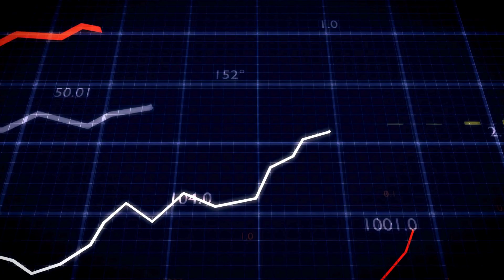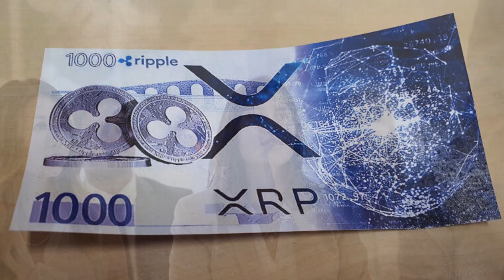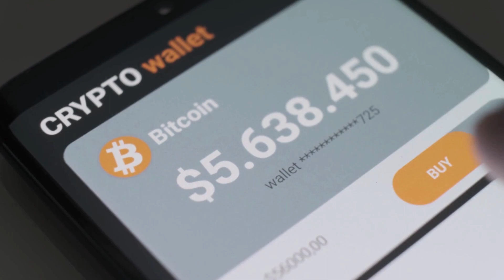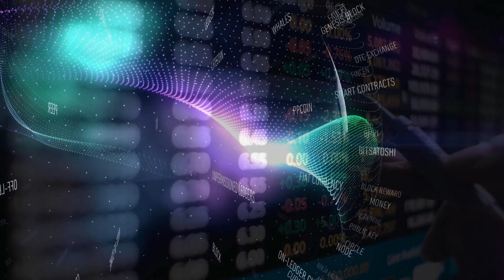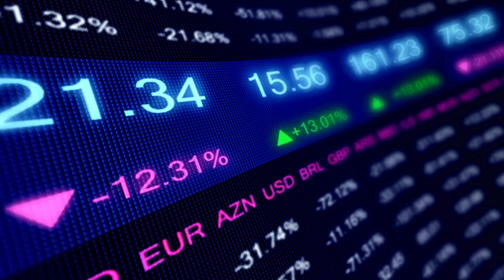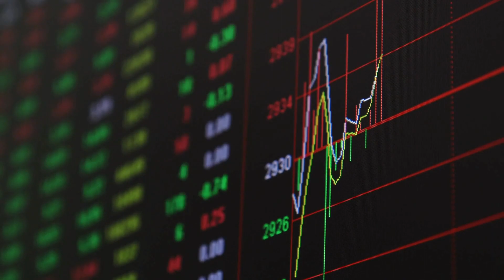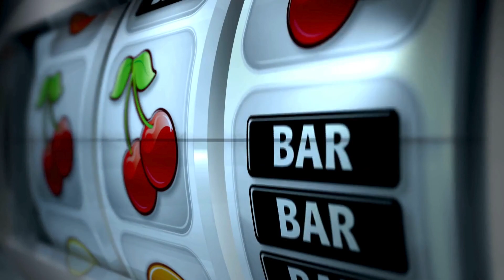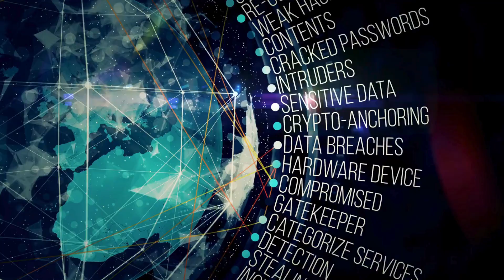🚀 The upcoming bullish surge for XRP Ripple promises to be exceptionally significant!🔥XRP NEWS TODAY